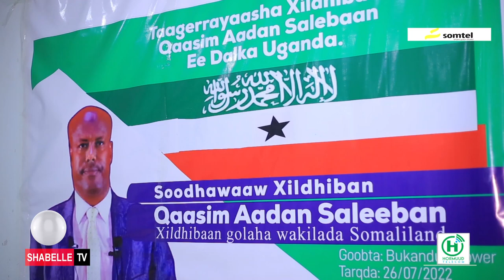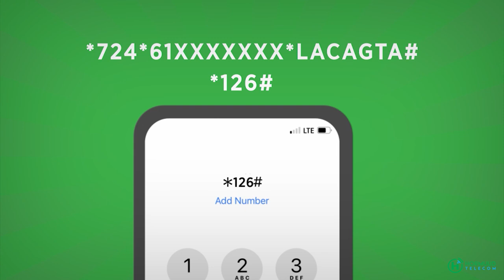Xildhibaan Qaasim oo katirsan golaha wakiillada somaliland oo soo dhaweyn loogu sameeyey Kampala